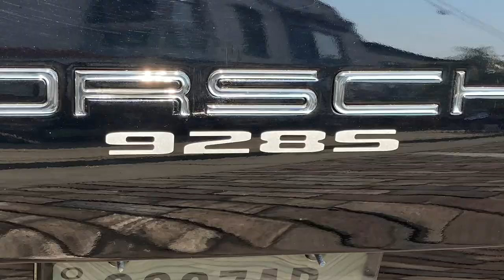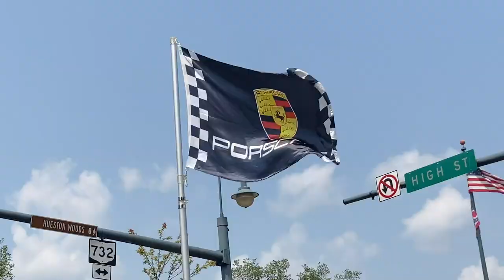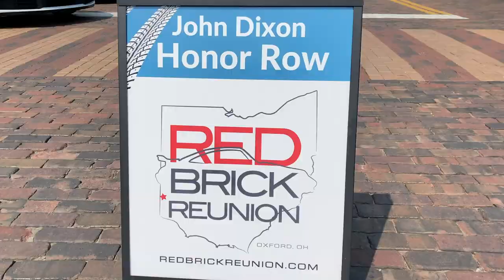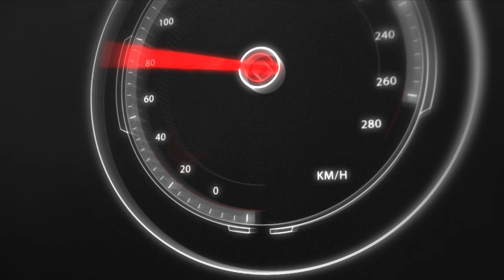Red Brick Reunion 2021 Full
Red Brick Reunion came back to Oxford, Ohio in August of 2021 for a gorgeous summer day of Porsches! Join us again on August 6th, 2022!